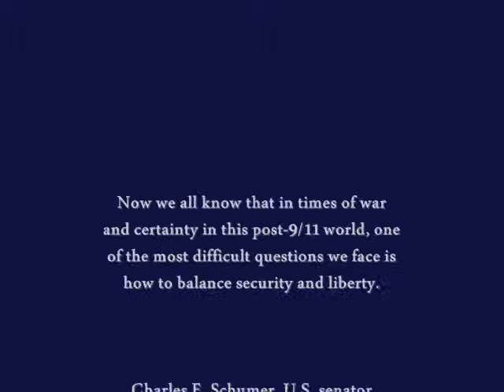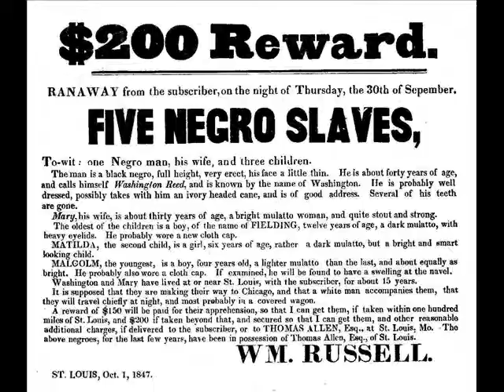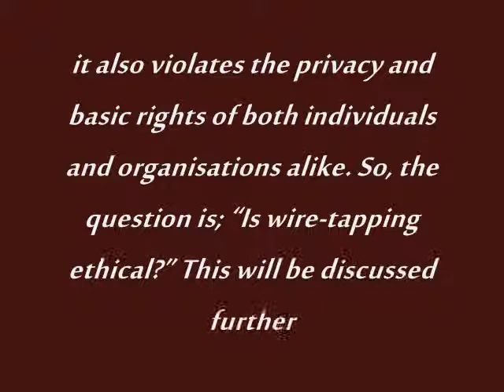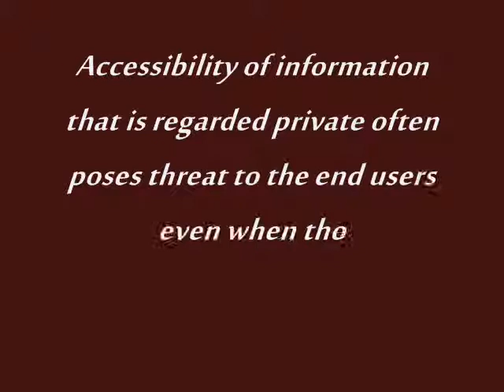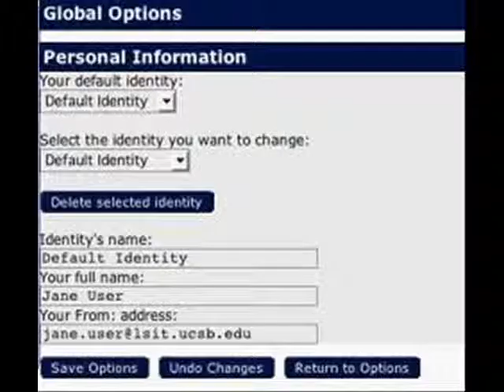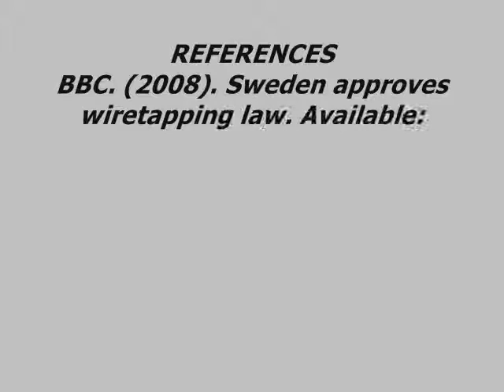group work on ethics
group assignment